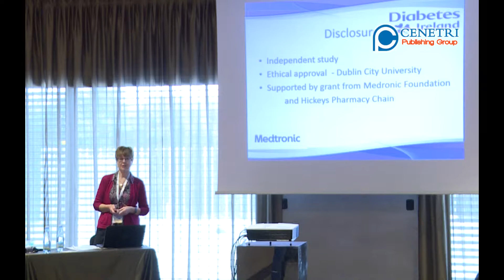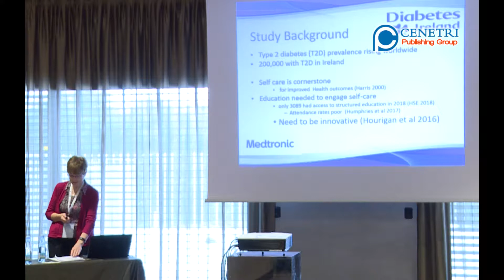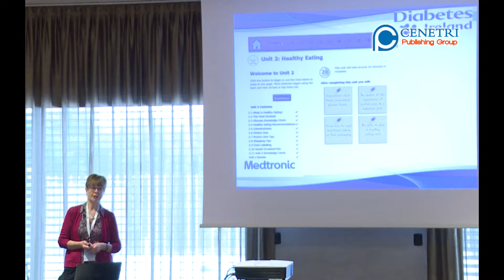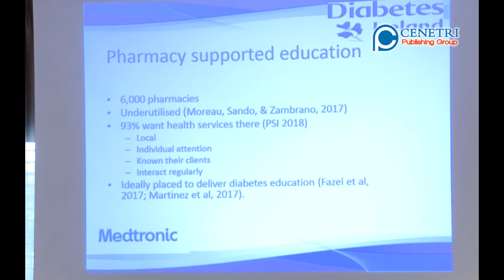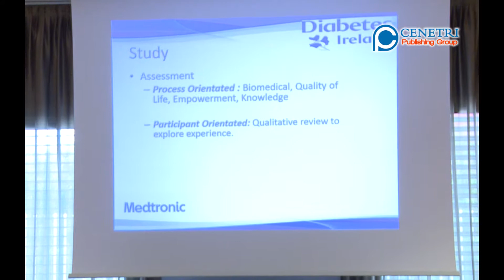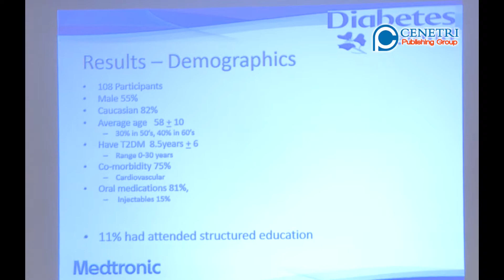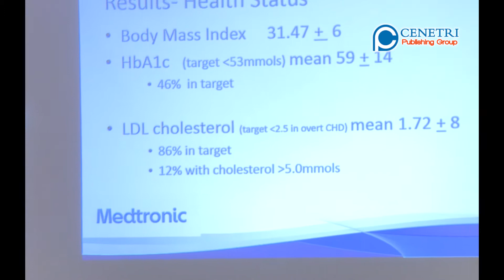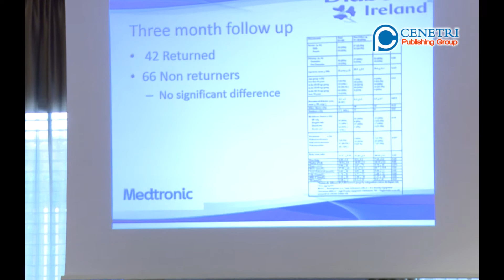Anna Clarke | Nursing MedHealth 2019 | Milan- Italy | Cenetri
Talk on: : Feasibility of community pharmacist supported online Diabetes education.
By: Anna Clarke, Health Promotion and Research Manager with Diabetes, Ireland at the 2nd World Congress on Medicine, Nursing and Healthcare, held during March 11 - 12, 2019 at Milan, Italy with a theme "Innovating Nursing Management through Recent Developments on Medicines and Caring Today For a Healthier Tomorrow".